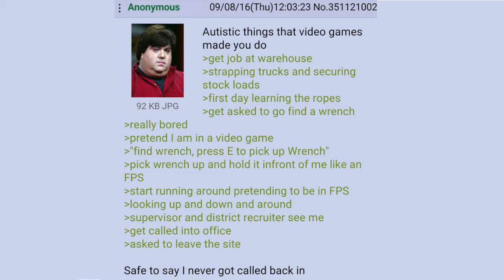Anon is bored at work